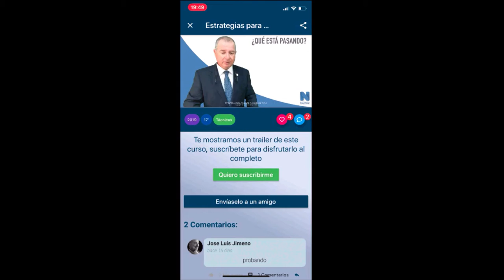VB43 LOS PRECIOS SE VAN A MANTENER TRAILER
¡Hola!

¿Qué se le responde a un propietario que no se ajusta al mercado porque está convencido que los precios se van a mantener? Descúbrelo en este nuevo VideoBlog de Escuelapp.

Feliz miércoles.